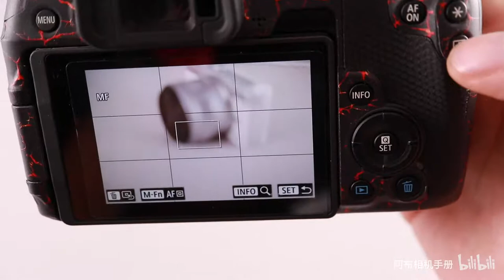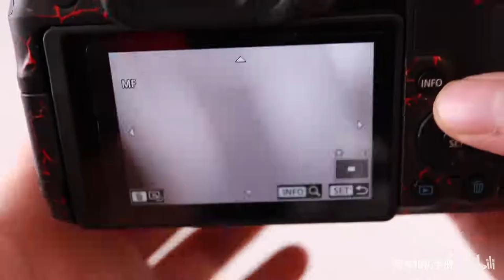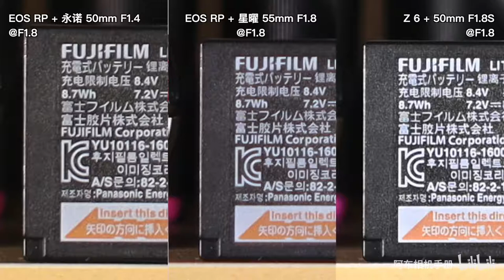【布瞎BB】全画幅微单手动镜头 星曜55mm F1.8（佳能RF卡口、尼康Z卡口、索尼E卡口）